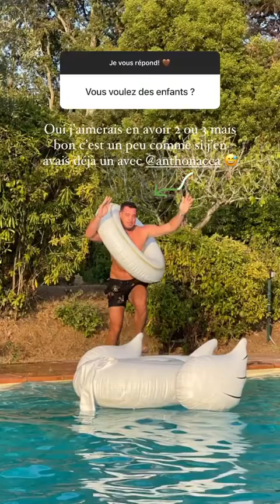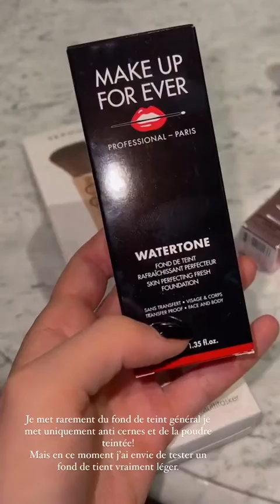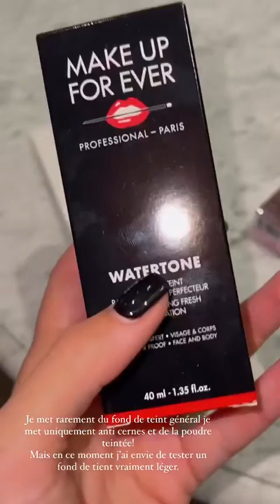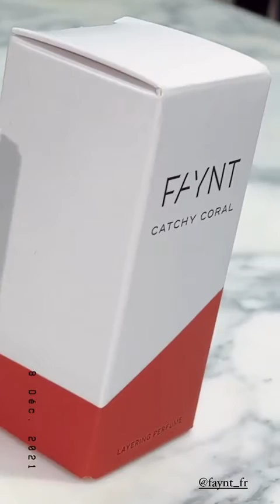ELOISE APPELLE - 09 Décembre 2021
Les amis on se retrouve pour mon vlog du 09 Décembre 2021 sur notre chaine - Pour retrouver tous mes vlogs direction ma playlist